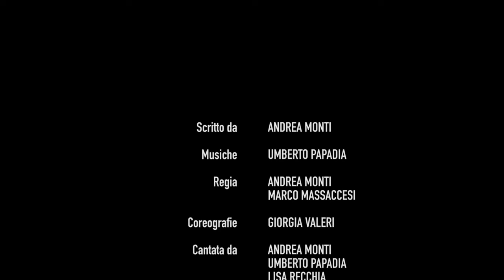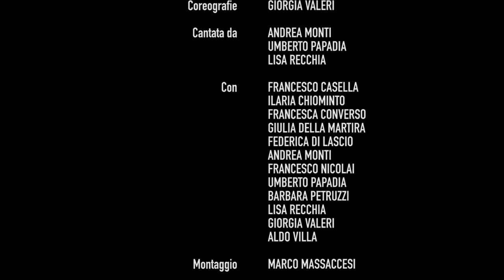Don't stop the loop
Ci sono momenti in cui si ha bisogno di staccarsi, guardare le cose con più distanza, volare un po’ più là con la fantasia. Questo apparente bisogno di evasione nasconde, nella realtà, un disperato tentativo di fare politica, proiettandosi nel futuro in cerca di conferme alle proprie idee.
La canzone, dal titolo, dichiara che non esiste una direzione migliore di un’altra, il senso è unico e l’unico movimento possibile è circolare.

In quarantena la fantascienza ha recuperato credibilità nei confronti della realtà. In questa canzone proviamo a dare fondo a tutto ciò che è astruso, ignoto, indefinibile e volutamente incomprensibile.

Scritto da: Andrea Monti
Musiche di: Umberto Papadia
Regia: Andrea Monti e Marco Massaccesi
Coreografie: Giorgia Valeri
Cantata da: Andrea Monti, Umberto Papadia e Lisa Recchia
Con: Francesco Casella, Ilaria Chiominto, Francesca Converso,
Giulia Della Martira, Federica Di Lascio, Andrea Monti, Francesco Nicolai,
Umberto Papadia, Barbara Petruzzi, Lisa Recchia, Giorgia Valeri e Aldo Villa